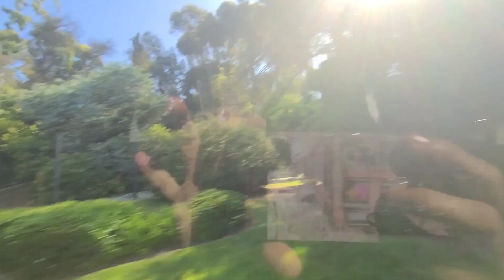At Universal Studio Hollywood | U.S.A.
Here's a glimpse of Universal Studio in Hollywood, California 2024.